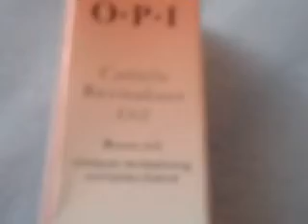O.P.I Cuticle Revitalizer Oil Rose